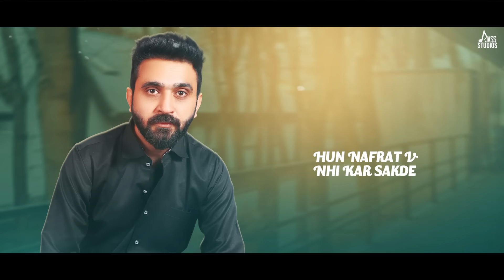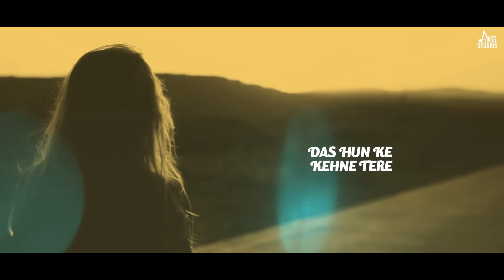Chaa (Full Video) Manjinder Mannu | Punjabi Songs 2022 | Jass Studios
► Song Details :
Song  : Chaa
Singer / Composition, Music : Manjinder Mannu
Shayer : Sukh Singh
Lyrical Video & Design : Burning Light Studios
Label : Jass Studios

(This Song Is Subject To Copyright of Jass Studios)